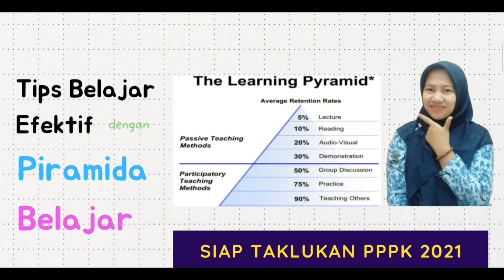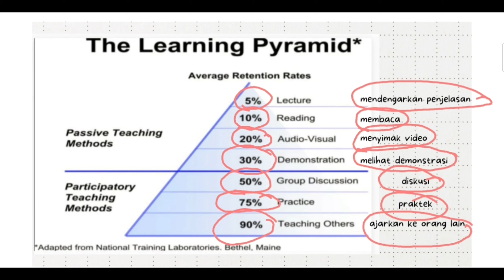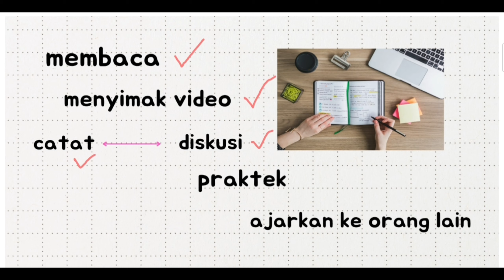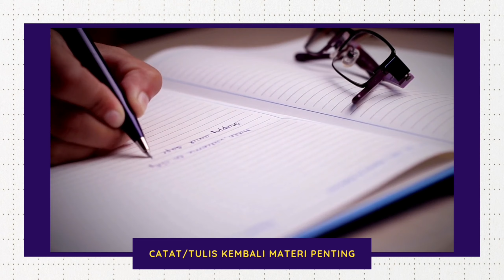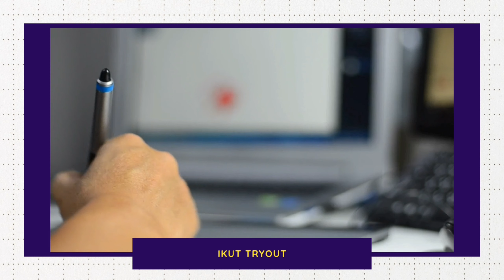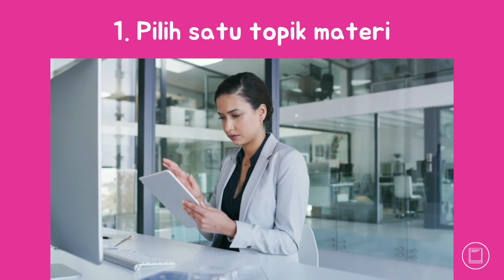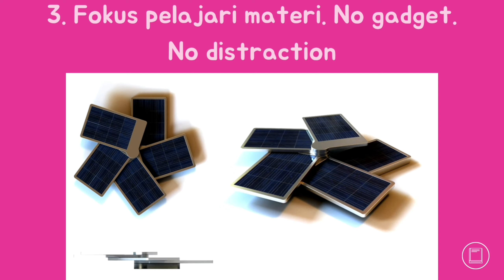Tips Belajar Efektif PPPK 2021 - Tips Persiapan lolos PPPK 2021